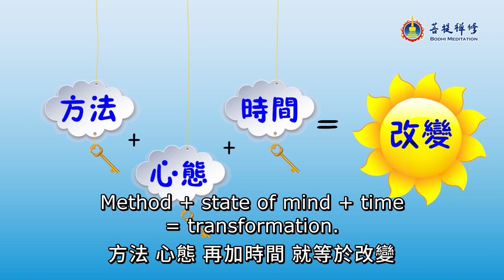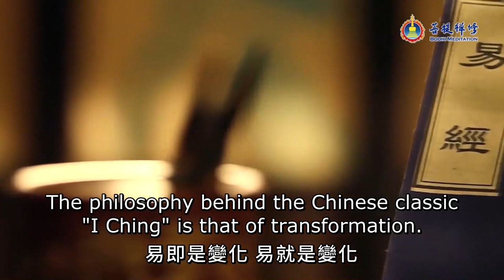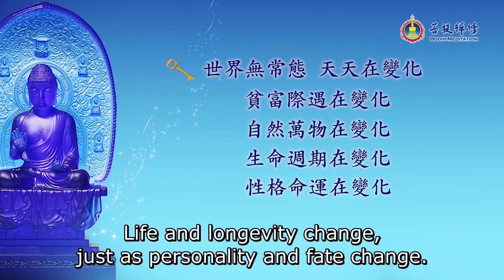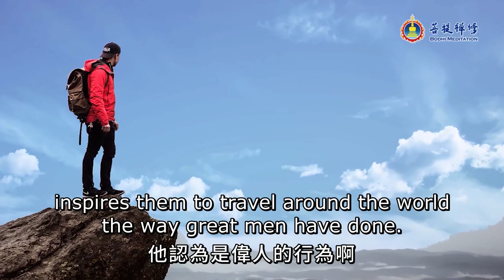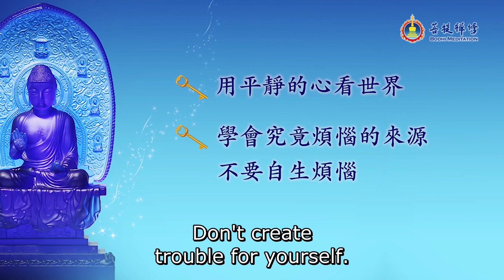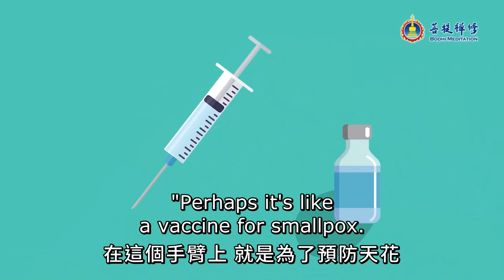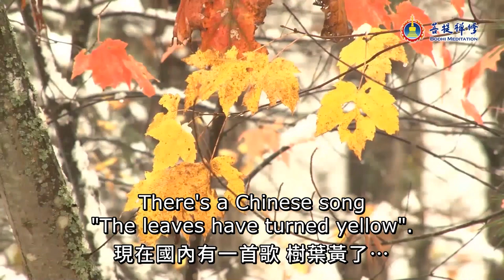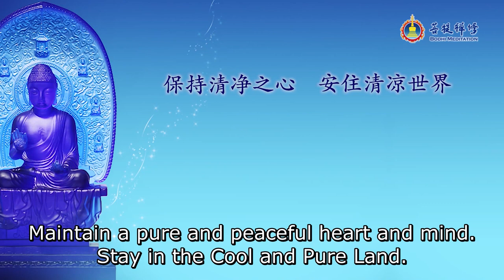The Golden Key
| Be freed from the troubles of the mind and distractions brought by perception and open the door to enlightenment.

Do you often feel afflicted by the trifling matters of everyday life? Are you routinely experiencing emotional upheavals?

Like everything in the world, neither happiness nor sadness lasts forever. The world never stops changing. If you obtain the wisdom to understand this Law of Nature, you won’t be bothered by your surroundings or emotions; you’ll feel at ease and live a peaceful life.

How to get such wisdom? Please watch this video, “The Golden Key,” to find out.